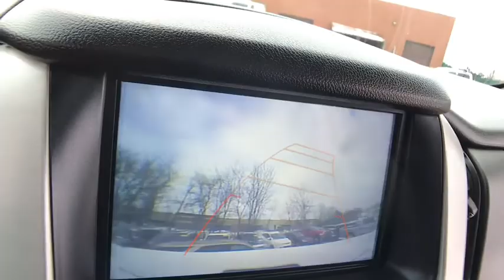2019 GMC Yukon XL Rochester Hillls, Clarkston, Troy, Waterford, Southfield, MI 50991P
Summit White Used 2019 GMC Yukon XL available in Rochester Hills, Michigan at Milosch's Palace CDJ. Servicing the Clarkston, Troy, Waterford, Southfield, MI area.
2019 GMC Yukon XL SLT - Stock#: 50991P - VIN#: 1GKS2GKC2KR333094

2019 Yukon XL SLT Clean CARFAX **Moonroof/Sunroof**4WD**Bluetooth**Dual Screen DVD**Navigation/GPS**Back-Up Camera**Assist Step**Memory Feature, Heated, Rear Heated, Leather, Cooled Seating**Excellent Condition - WarrantybrbrThis vehicle also includes USB Port, Rear Park Sensors, Heated Steering Wheel, Push Start, Rear Heat and Air, Power Lift Gate, Automatic Temperature, Remote Start, Power Adjustable Pedal , Trailer Brake, Power Folding Mirrors, Radio Wheel Control, Satellite Radio, Keyless Entry, Auto Headlights, Temperature and Compass, Auto Garage Opener, Traction Control, On Star Available Services, Side Air Bags, MP3, Power Outlet, Dual Zone Temperature Controls, Fog Lights, and Third Row, Power Driver, Split Rear Folding Seatingbrbr4WD, 20 x 9 Polished Aluminum Wheels, 3rd Row DVD Screen, 4-Wheel Antilock Disc Brakes, 5 Auxiliary 12-volt Power Outlets, Black Assist Steps w/Chrome Strip, Enhanced Driver Alert Package, Forward Collision Alert, Hands Free Power Programmable Rear Liftgate, Heated Leather-Wrapped Steering Wheel, Inside Rear-View Auto-Dimming Mirror, IntelliBeam Automatic High Beam On/Off, Lane Change Alert w/Side Blind Zone Alert, Lane Keep Assist w/Lane Departure Warning, Low Speed Forward Automatic Braking, Memory Package, Passive Entry System, Power Release 2nd Row 60/40 Split-Folding Bench Seat, Power Tilt & Telescopic Steering Column, Power Tilt-Sliding Sunroof w/Express-Open/Close, Power-Adjustable Pedals For Accelerator & Brake, Preferred Equipment Group 4SA, Push Button Keyless Start, Rear Cross Traffic Alert, Rear Seat DVD Entertainment System, Remote Keyless Entry, Universal Home Remote. 2019 GMC Yukon XL SLT 6-Speed Automatic Electronic with Overdrive 4WD Summit White Odometer is 14916 miles below market average!brbrThe Milosch family has been serving Lake Orion and Oxford's automotive needs since 1967. Come experience the Palace Advantage! We want to give you a fair and competitive price upfront. We would also love to have your trade-in! We will give you a fair market trade value for your vehicle. Want to know what your trade is worth? Use our Kelley Blue Book Instant Cash Offer feature on our website to get a guaranteed value for your vehicle.brbrOur Service Department & Express Lane are open convenient hours during the week and Saturday. We also offer a free service shuttle for local customers, a customer lounge with free coffee and popcorn, as well as free wireless internet. We also offer a free car wash with every service.